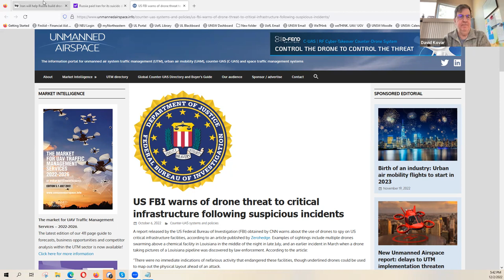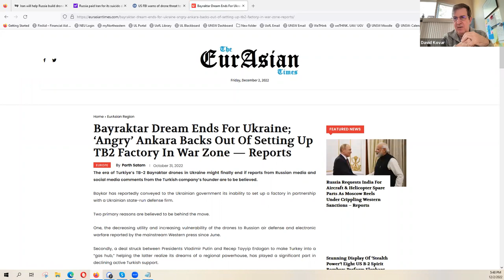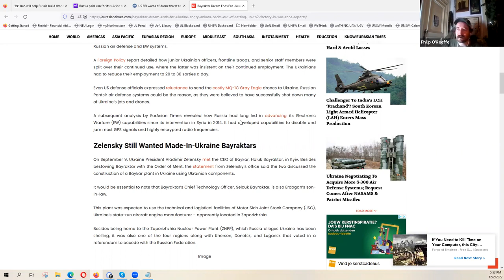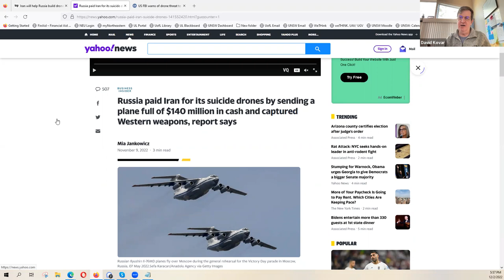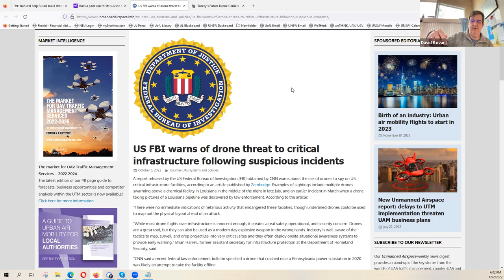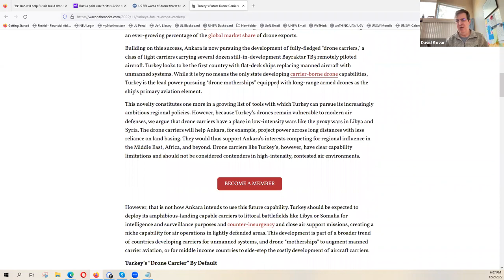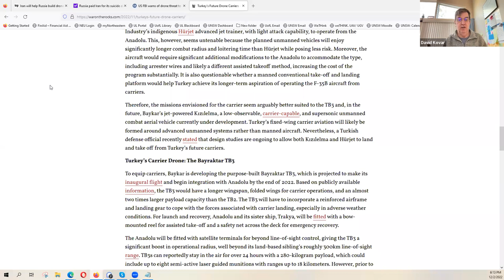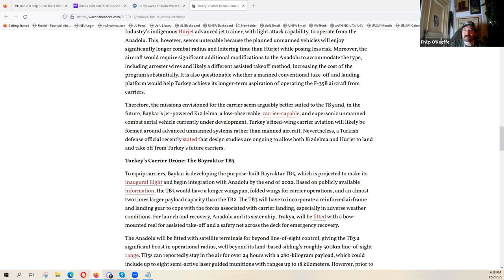weTHINK eu's UAV UGV Emerging Threats weekly video with David Kovar 20221202